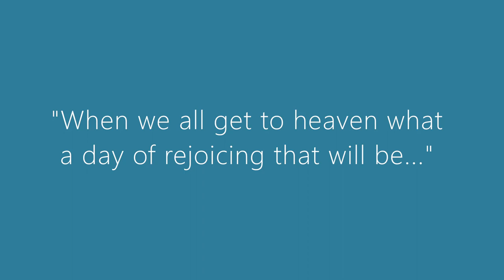Hugh Barton Memorial Video